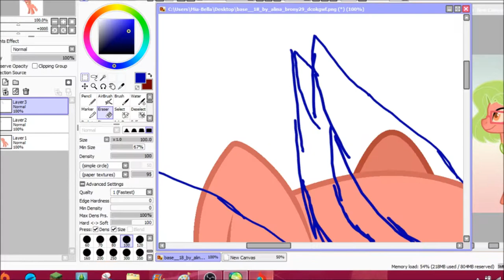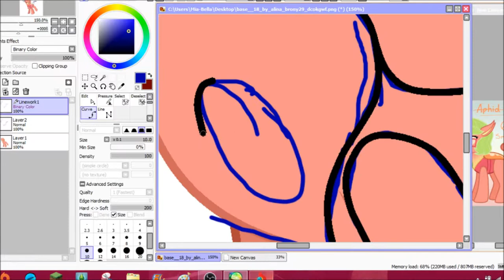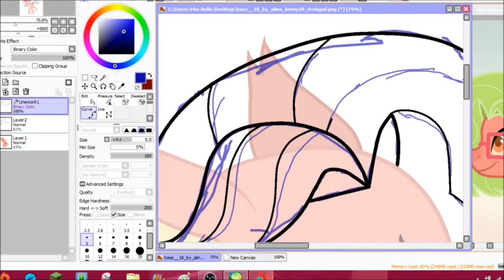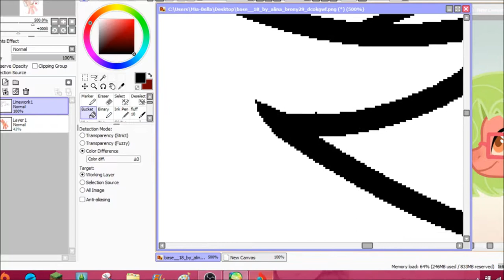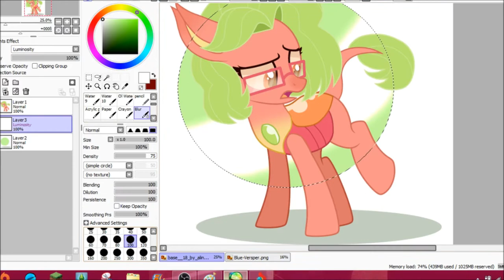DoodleBug - Speedpaint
Please be nice in the comment section :)
If you want to ask a question that is NOT  listed, please do so ^^

Character belongs RandomDoesThings (on DA)
(drawings are done by me)

I use a mouse to draw OwO

Programs I used in this video:
Movie Maker (for editing the video)
PaintToolSAI (main drawing)
MS Paint (for extras)